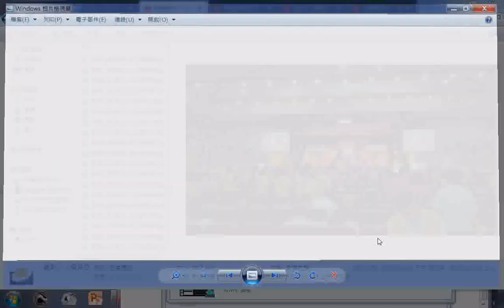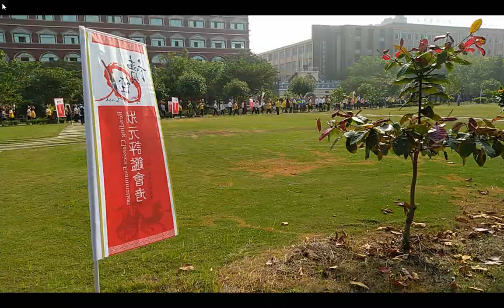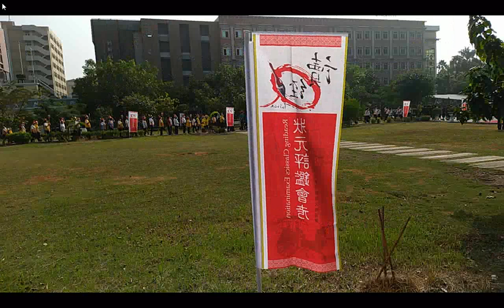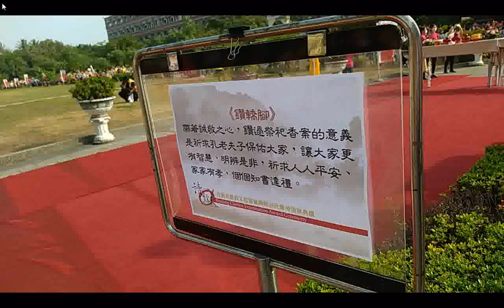20201122#臺南市經典文教協會在#崑山科技大學舉辦#讀經會考 頒獎典禮gagg